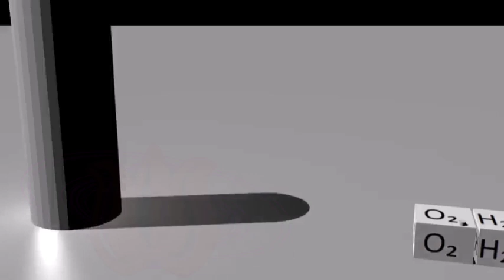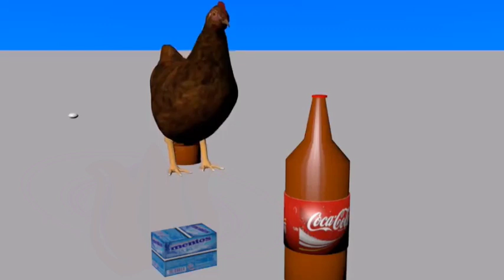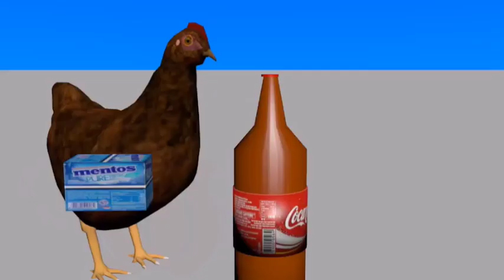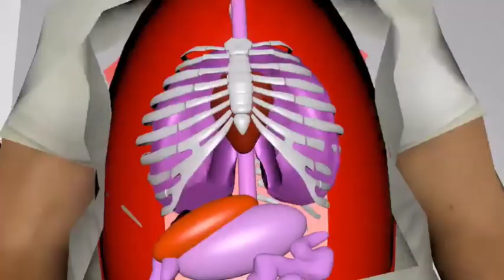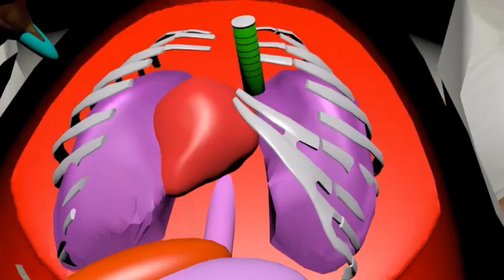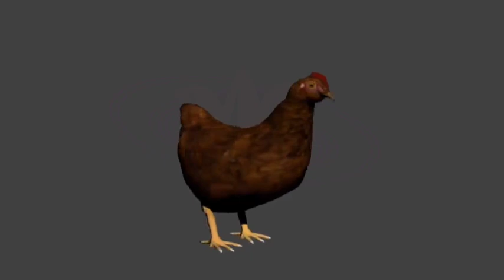A lot more Csirke Show stuff (Unofficial-Season 2 trailer, and really old Csirke Show stuff)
These speak for themselfs.